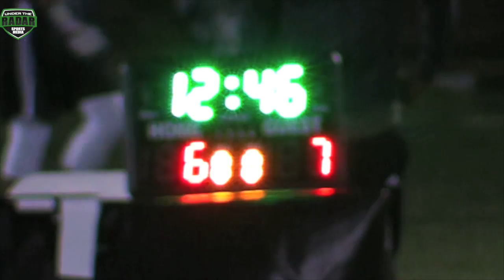Ground Zero v 3 Stripes : Adidas 7v7 National Championships - Las Vegas 2017